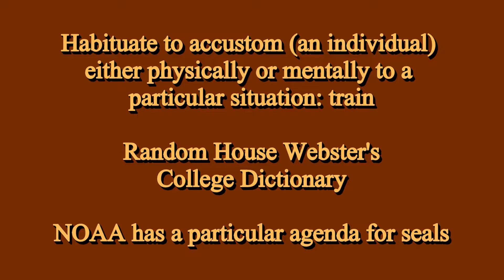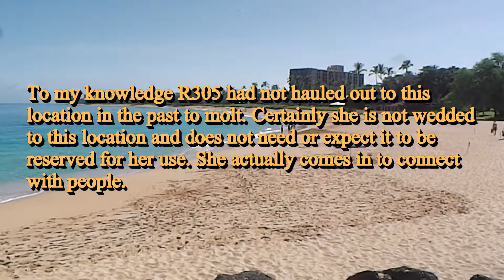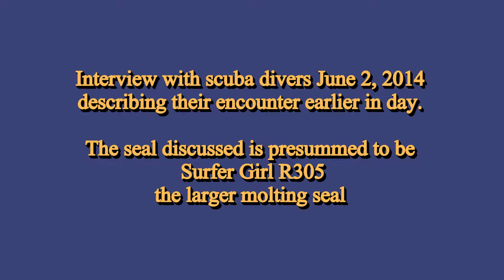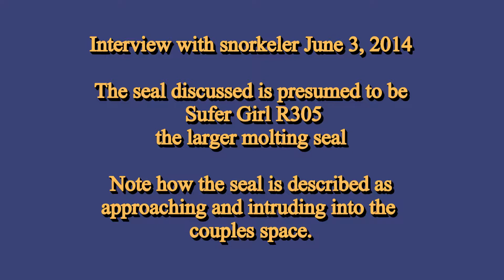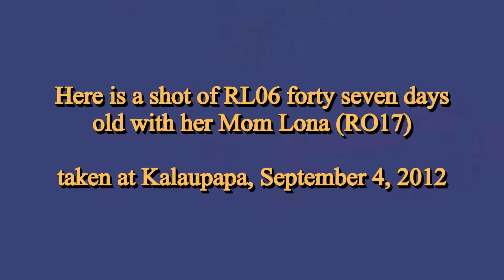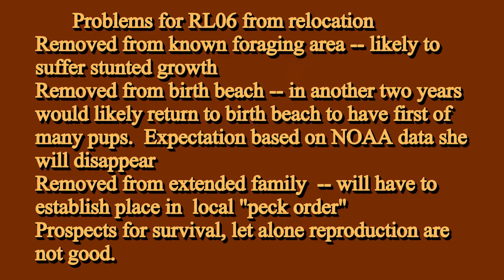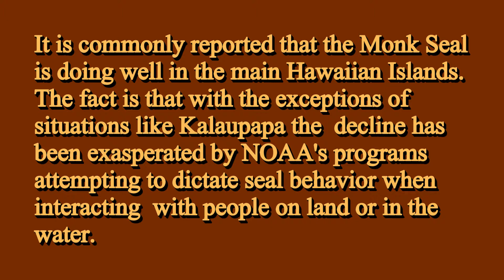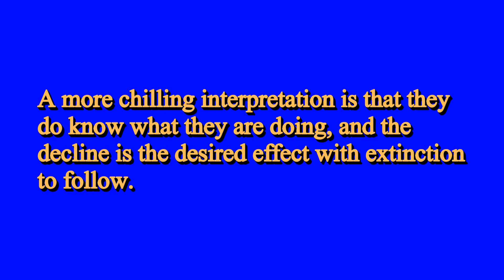R305 Hawaiian Monk Seal Molting June 1-7,2014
An Hawaiian Monk Seal is observed molting for a week. Harassment of monk seals and tourist is documented by volunteers intent on shaping monk seal behavior to their concept which precludes the interaction of seals and humans under any circumstances.The removal of RL06 a two year old female is examined as efforts are made to facilitate the extinction of this endangered species at any cost. Four million allocated in 2014.